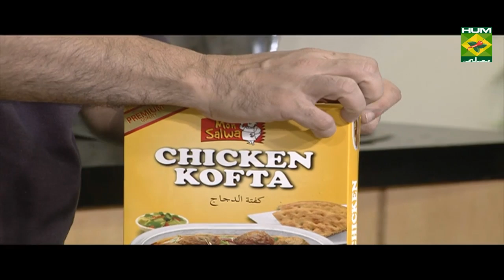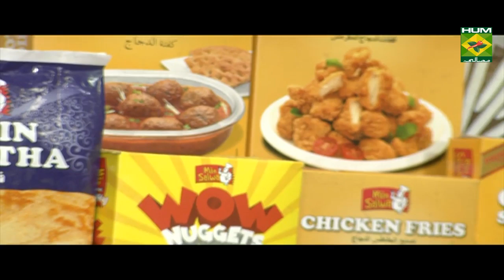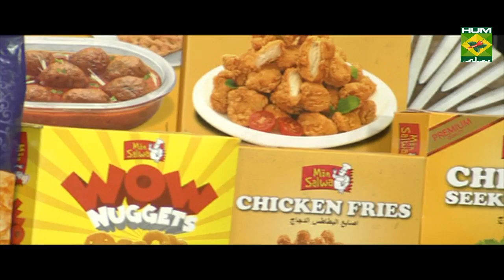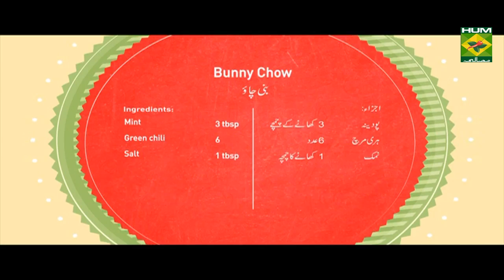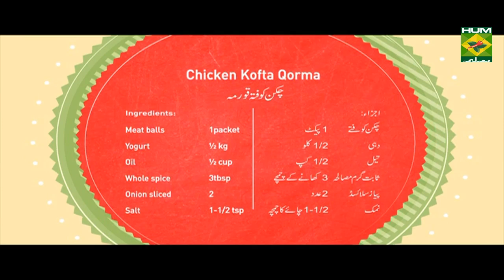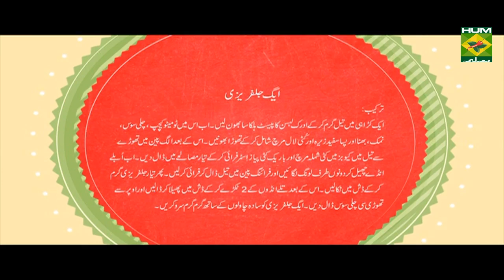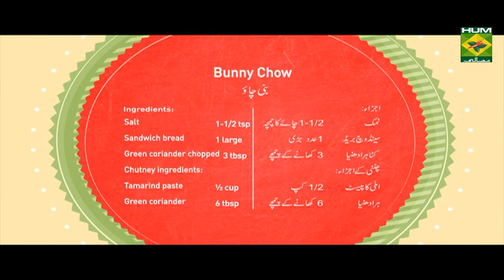Egg Jalfrezi | Mehboob's Kitchen | Masala TV | Mehboob Khan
Hot served, egg jalfrezi is a tasty recipe prepared by Chef Mehboob Khan.

Watch this Masala TV video to learn how to make Egg Jalfrezi, Aalu Makhni and Bunny chow Recipes. This show of Mehboob's Kitchen with Chef Mehboob Khan aired on 13 November  2019.

Egg Jalfrezi:
Ingredients:
Boiled eggs    4
Capsicum (cubed)   2
Onion     2
Cloves     2
Roasted and crushed cumin 1 tsp
Method:
Take ½ cup oil in the pan and add in ½ cup oil and 1 tsp ginger garlic paste. Add in 1 cup tomato ketchup, 2 tbsp chili sauce, salt, roasted and crushed cumin, 1 tsp chicken cube and 1 tsp red chili flakes. Take a pan and add in some oil. Sauté capsicum and onion and add it in it pan. Fry the boiled eggs and add it in the frying pan. Dish the Jalfrezi in the dish. Cut the eggs in to two halve and add in the in the serving dish. Serve hot.

Chicken Kofta Qorma:

Ingredients

Meat balls   1packet
Whole spice  3tbsp
Turmeric   1tsp
Red chili powder  1tbsp
Garlic   1tbsp
Ginger   1tbsp
Screw pine essence  ¼ cup

Method
Heat oil in a pan fry onions till brown and remove , now fry ginger garlic for a min , now add turmeric , red chili powder , whole spice, and meat balls & cook for 5 min , now add salt , 1cup water , bring it to boil cook for 10 min , now add yogurt cook for 10 min , now grind the fried onion and add in the gravy , lastly add screw pine essence cook for 10 min and serve .

Bunny chow:
Ingredients:
Chicken legs (bone less)  350 grams
Garlic     1 tbsp
Red chili      1 tbsp
Tomato cubes     1 large
Onion slices     1 large
Potatoes chopped    4
Garam masala powder   1-1/2 tsp
Sandwich bread    1 large
Green coriander chopped  3 tbsp
Chutney ingredients:
Tamarind paste    ½ cup
Method:
• All chutney ingredients mix blended and keeps a side.
• Now heat oil fry onion, ginger and garlic then chicken add and fry for 5 minutes.
• After this red chili, turmeric, cumin, coriander and salt mix and further cook 1 minute.
•  Then potato, garam masala powder, tomato cubes and 3 cup of water boil then slow flame cook for 10 minutes.
• Finally add chopped coriander and remove from flame.
• Then sandwich bread cut in to 2 pieces and fill chicken curry and serve with chutney.